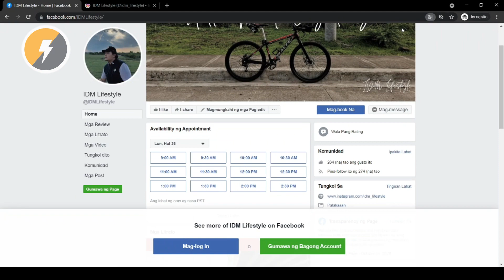Bakit kailangan Budget bike muna para sa NEWBIE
Isa kabang Newbie na nahihilig na sa pag bike? Don't worry dahil para saiyo itong video na ito.

00:00 Introduction & Explanation
02:27 1st Point
03:43 2nd Point
04:52 3rd Point
06:11 4th Point
07:18 Closing